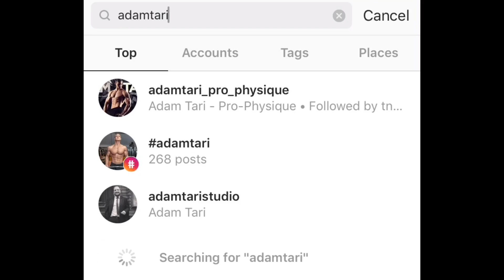TOP 3 LEGJOBB GENETIKÁVAL RENDELKEZŐ TESTÉPÍTŐ - A Testépítés 3 Csodája - GONDOLTAD VOLNA?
🔰TÖMEGNÖVELÔ PROGRAM
🔰ZSÍRÉGETÔ PROGRAM
🔰SKYPE BESZÉLGETÉS
🔰ONLINE SZEMÉLYI EDZÉS
🔰’TALÁLKOZZ VELEM’